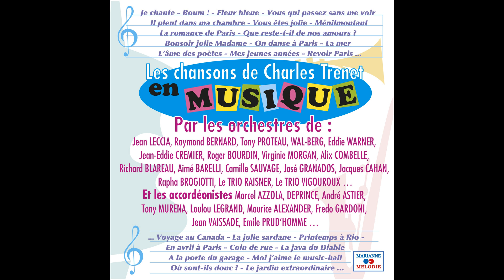Loulou Legrand - La java du Diable